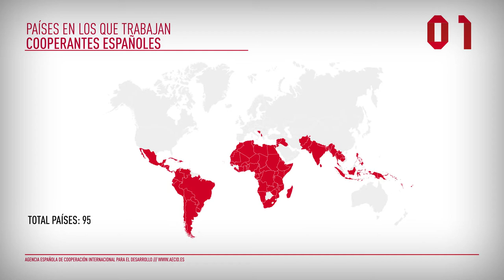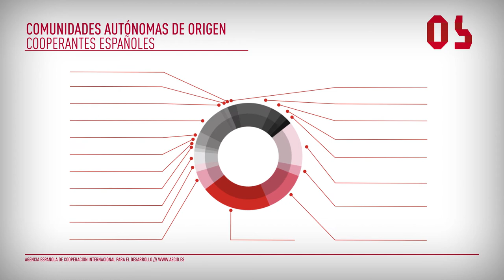Día del Cooperante 2020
2.625 españoles se encuentran ahora mismo destacados en el exterior dedicándose profesionalmente a la cooperación internacional para el desarrollo y a la acción humanitaria, según el estudio realizado por la AECID, adscrita al Ministerio de Asuntos Exteriores, Unión Europea y Cooperación, a través de su Secretaría de Estado de Cooperación Internacional.

El perfil más habitual es el de una mujer mayor de 35 años que trabaja para una ONGD o personal religioso en África Subsahariana.